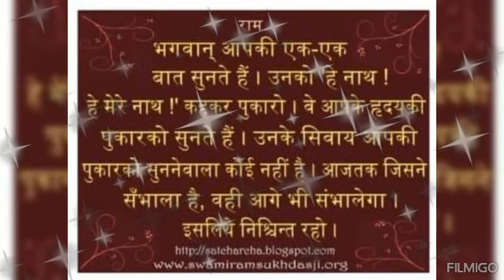नाम जापकों के लिए सत्संग की अनमोल बातें -3 ||नाम महिमा ||संत वाणीnaammahima